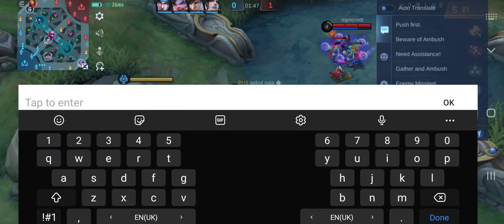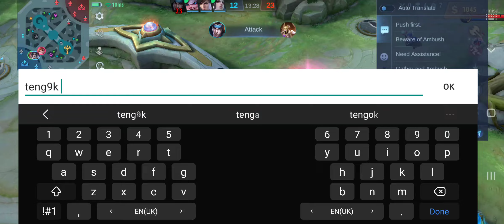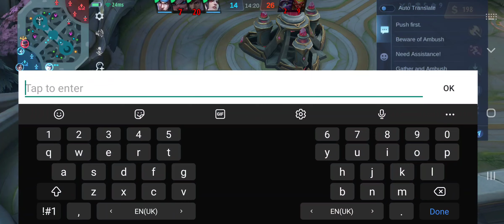mm say I tak guna lol